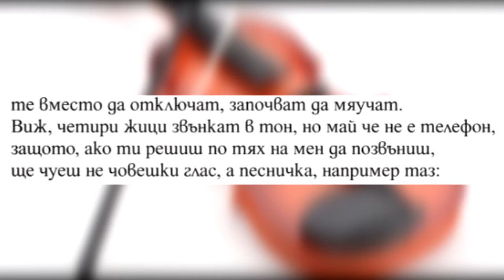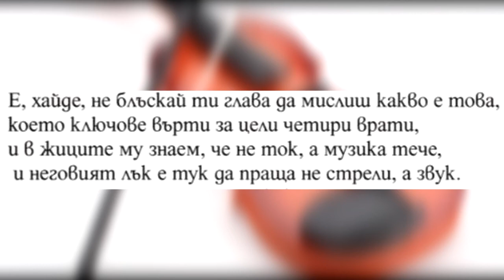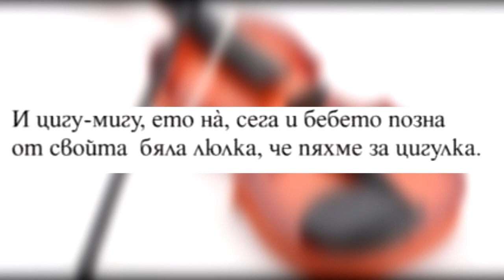3. клас, Музика, Рива, Цигу Мигу, стр. 9, караоке на песента Симона Миленова